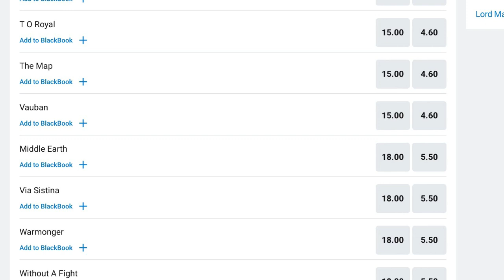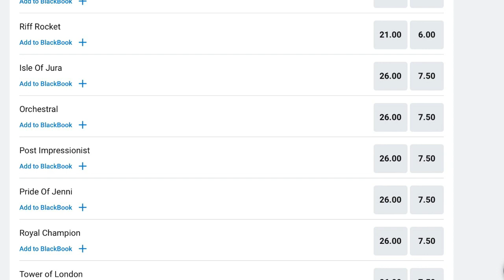Melbourne Cup 2024 | The Internationals (May Edition) - VAUBAN IS BACK!!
Episode 2 of previewing the 2024 Melbourne Cup International Hopefuls! This episode will feature these horses: Giavellotto, Vauban, Tower Of London, Middle Earth, Isle Of Jura and Sevenna’s Knight! Also featuring theses following race replays: 2024 Yorkshire Cup, 2024 Aston Park Stakes, 2024 William Hill Festival Stakes and the 2024 Prix Vicomtesse Vigier! Enjoy!